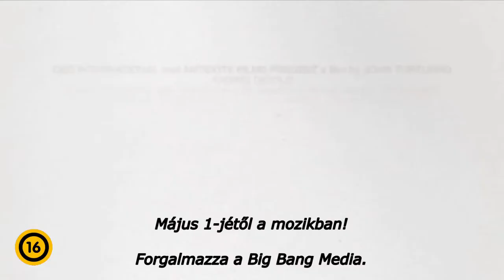Bérgavallér- magyar feliratos előzetes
Május 1-től a Cinema Cityben!
Színes, feliratos, amerikai vígjáték, 98 perc, 2013 (16+)
IMDb értékelés: 6.4/10

Fioravante (John Turturro), barátja Murray (Woody Allen) tanácsára elkezdi a világ legősibb mesterségét űzni, és végül olyasmit talál, amiről nem is tudta, hogy keresi.
Murray gyönyörű bőrgyógyásza, Dr. Parker (Sharon Stone) megemlíti, hogy szépséges barátnőjével, Selimával (Sofia Vergara) férfit keresnek egy édeshármashoz. Murray észreveszi a pénzügyi lehetőséget az ajánlatban, és meg akarja győzni Fioravantét, hogy vállalja a feladatot. Fioravante először bizonytalankodik, de rá kell ébrednie, hogy vannak kellemetlenebb módjai a pénzkeresésnek, mint két kényeztetésre éhes nőt boldoggá tenni. Miközben Fioravante Dr. Parker és Selima hálószobái között ingázik, egyre szemérmesebb randikat bonyolít Avigallal (Vanessa Paradis), egy köztiszteletnek örvendett haszid rabbi özvegyével is. Amikor fellángol a szerelem Fioravante és Avigal között, Murray rájön, hogy nem is olyan egyszerű kerítőnek lenni.

rendező: John Turturro
forgatókönyvíró: John Turturro
zeneszerző: Abraham Laboriel, Bill Maxwell
operatőr: Marco Pontecorvo
producer: Paul Hanson, Jeffrey Kusama-Hinte
vágó: Simona Paggi

szereplő(k):
Woody Allen (Murray)
John Turturro (Fioravante)
Sharon Stone (Dr. Parker)
Sofía Vergara (Selima)
Vanessa Paradis (Avigal)
Liev Schreiber (Dovi)
Bob Balaban (Sol)
Eugenia Kuzmina (Olga)
Loan Chabanol (Loan)